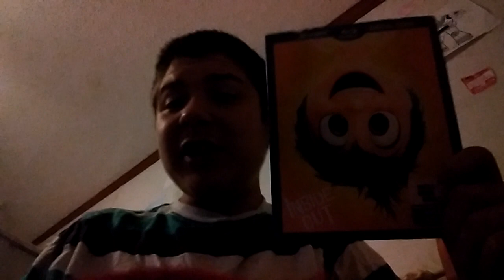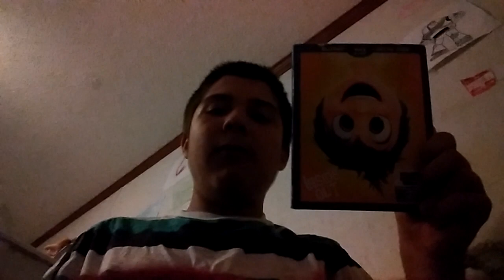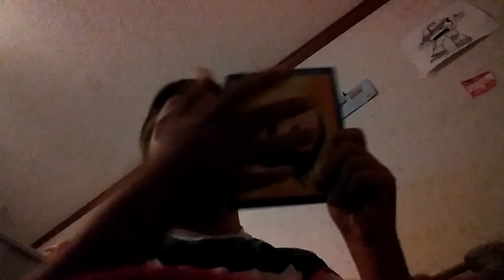Movie review on inside out 2015